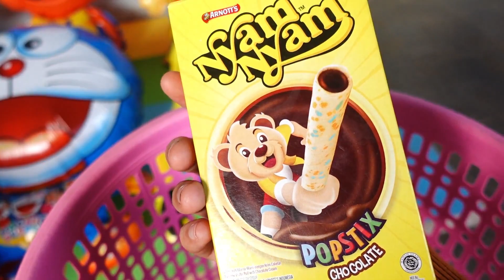Hunting Mainan Es Krim Permen Yupi Meletuskan Balon Warna Warni Doraemon Boboiboy Masha Spongebob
hunting found jurassic world evolution 2
mencari mainan
menemukan mainan
membersihkan mainan
mainan
toys
animal
cute animal
mencari mainan dinosaurus
jurassic park the lost world
berburu mainan dinosaurus
jurassic world camp cretaceous
berburu mainan
the avengers
ultraman
Badut anak-anak
kenza toys
Animal Revolt Battle
Mainan anak-anak